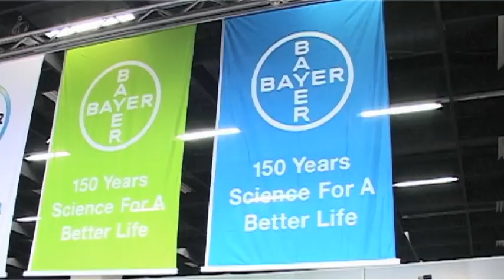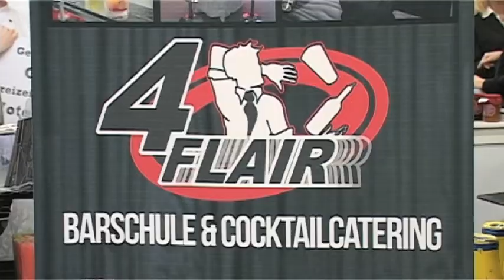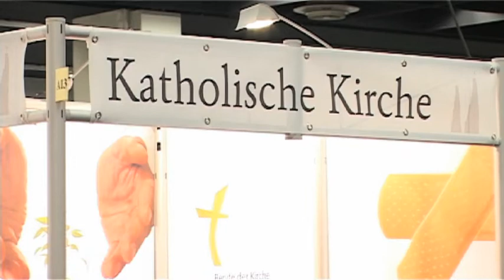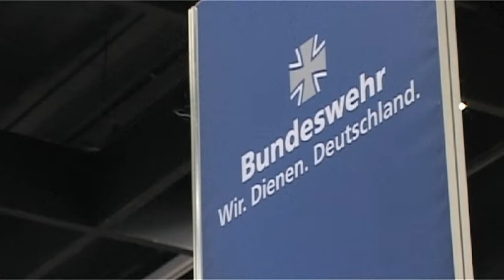Berufe Live 2013 in der KölnMesse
Die IHKs im Rheinland haben am 8. und 9. November 2013 die "Berufe live" veranstaltet. Center TV berichtet über die Veranstaltung, IHK-Geschäftsführer Aus- und Weiterbildung Gregor Berghausen gibt Tipps zur Berufswahl.